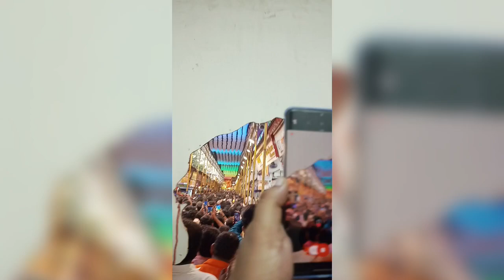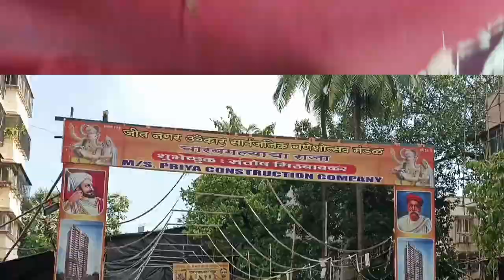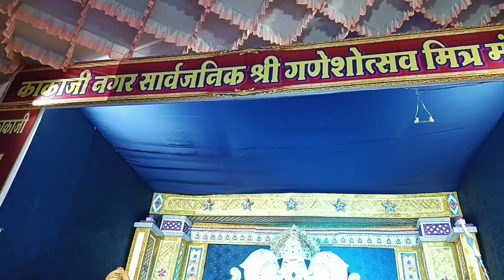lalbaugh chya raja darshan🙏🏻🌺🙇🏻ganpati bappa morya 🙌🏻❤️🧿🥀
Hiiee my youtube family how r uhhh all i hopee uhh all gudddd